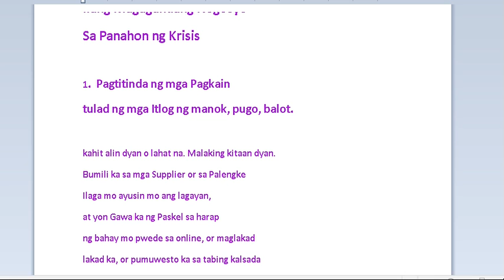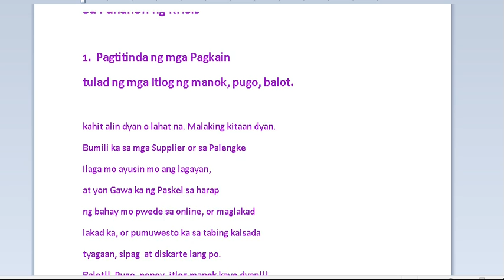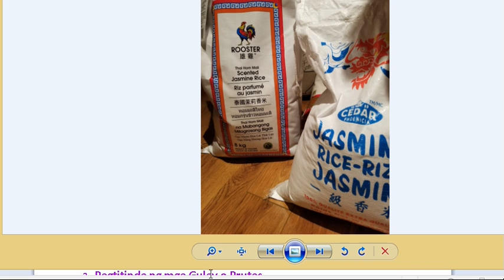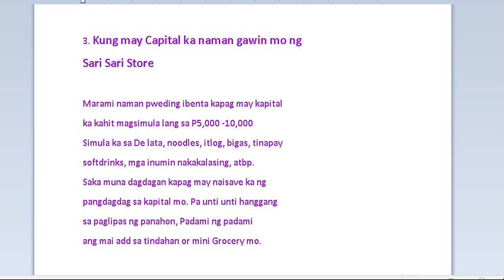Maliliit na pagkakakitaan o hanapbuhay sa panahon ng krisis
Simple business during crisis and pandemic which is selling basic necessities like food.